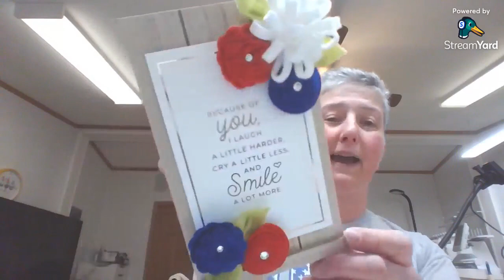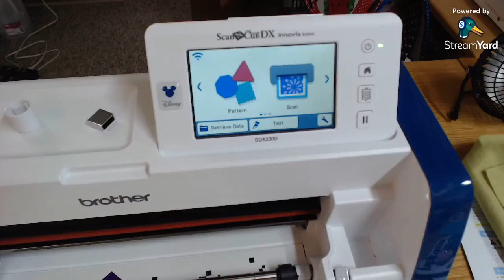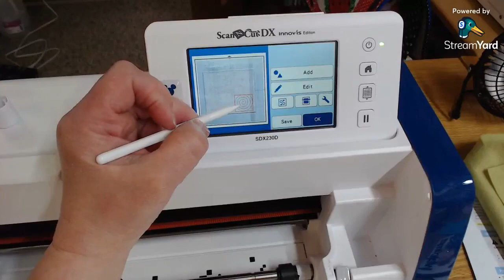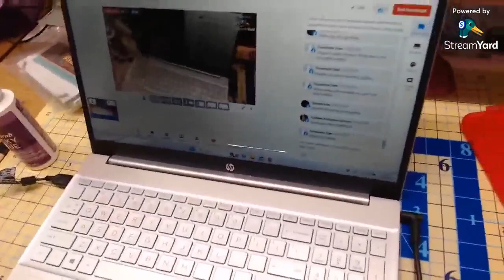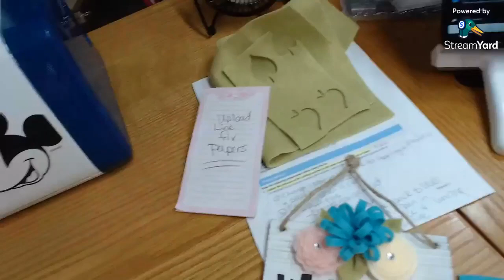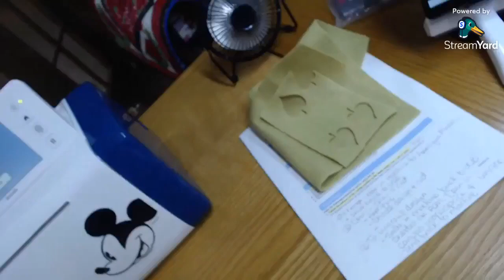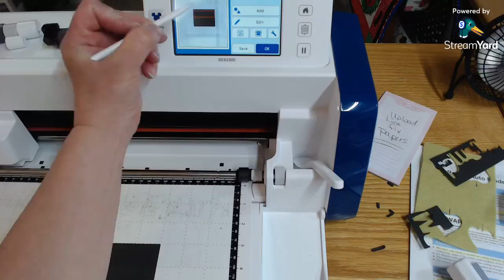Scan N Cut Rolled Felt Flowers Welcome Sign April 23, 2023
It's time for a few Spring flowers on the Scan N Cut! Join Jan in making the Rolled Felt Flowers Welcome Sign using the Scan N Cut and the Rotary Auto Blade. We will cut and roll the flowers, the leaves and the welcome sentiment and apply them to a small white washed sign (purchased at Hobby Lobby).

Here is the Drop Box link to the fcm files for the flowers and welcome